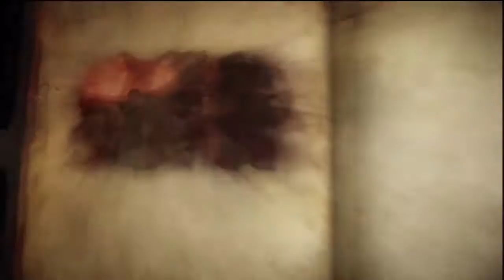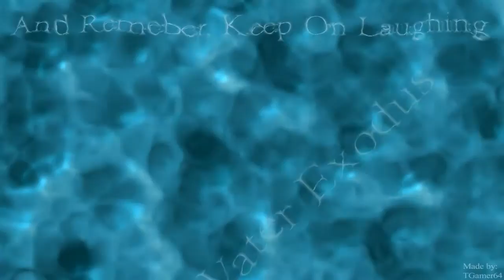Let's Play Castlevania Lords of Shadow 2 Episode 6 - A Boy and a Wolf!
In today's episode Dracula protects his son from the vampires who have been turned by the castle's curse! We also receive the Wolf Medallion.